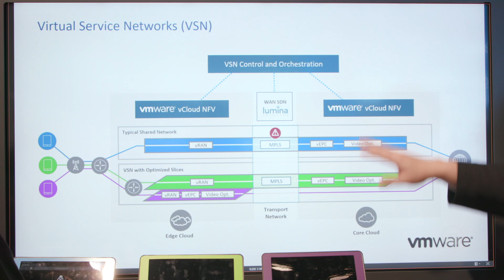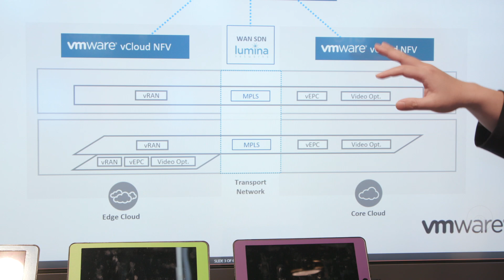VMware Announces Automated Service Assurance for Operations Intelligence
Modern service assurance must cut across all layers to navigate today’s 4G and tomorrow’s 5G networks.  VMware Smart Assurance provides a holistic approach to assurance for today’s dynamic networks with immediate, automated impact analysis across both physical and virtual networks, allowing operators to manage new services such as SD-WAN and vIMS as part of the complete network versus separate entities.

Featuring Misbah Mahmoodi, Director Product Marketing, vCloud NFV, VMware